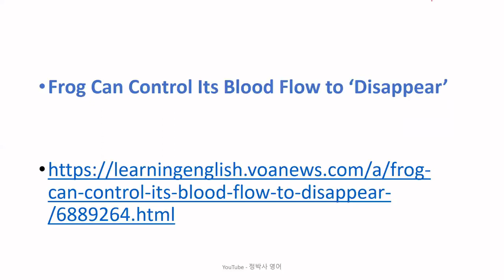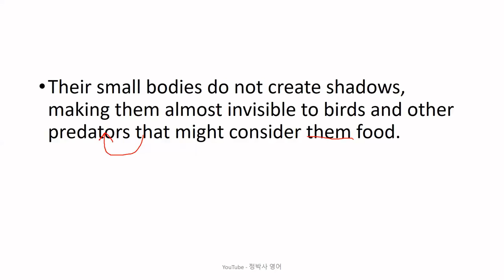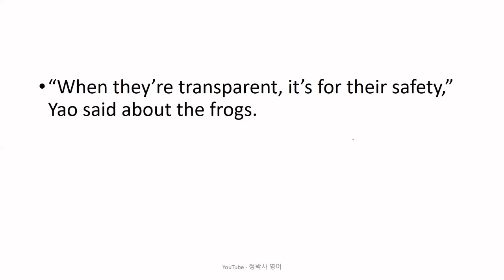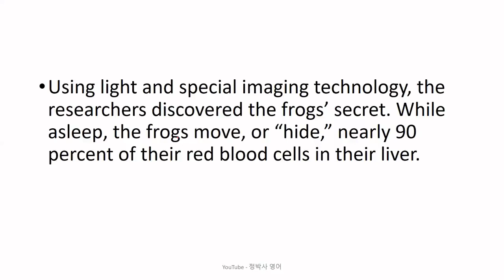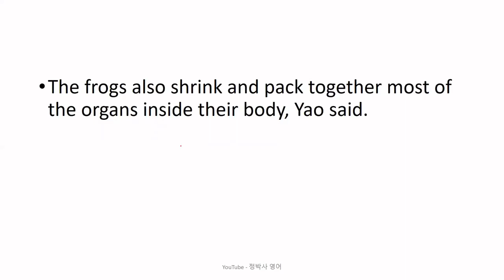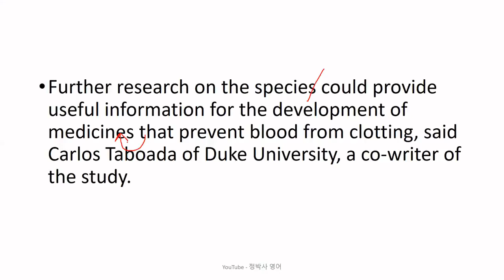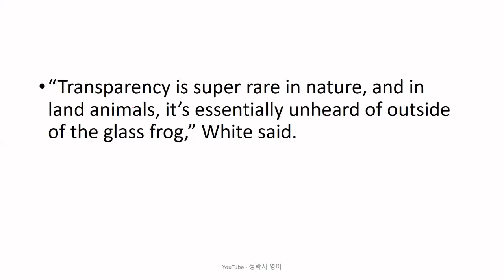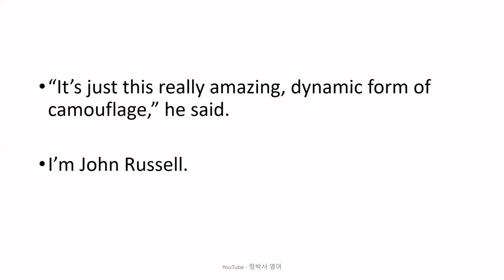[영어잘하는법] 몸통이 투명해졌다가 반투명해지는 "유리 개구리" 는 왜, 그리고 어떻게 투명 상태를 유지하는 것일까? - 영어뉴스/영어청취/시사영어/영어회화/외신번역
[2788] Frog Can Control Its Blood Flow to 'Disappear' (January 02, 2023)

1. 원어민 뉴스 파일을 여러 번 듣습니다. 들으면서 무슨 내용인가, 한 문장 한 문장 짚어 봅니다.
2. 제 강의를 듣습니다.
3. 내용을 완전히 이해했다고 생각하면, 지문을 소리 내어 읽고, 가능하면 녹음을 해서 들어봅니다.
4. 짧은 내용 혹은 한 문장을 여러 번 반복해서 듣거나 읽는 것 보다는, 긴 지문을 끝까지 한 번이라고 듣고 읽는 것이 효과적입니다. 다양한 지문을 접하는 것이 좋습니다.
5. 독해, 청취 혹은 스피킹이 안 된다는 것은 단어가 부족하다는 뜻입니다. 단어학습은 영-영 으로 하는 것이 장기적으로 좋습니다. 제가 직접 만든 을 추천합니다.
6. 하루에 제 강의 하나로 1 시간 정도 투자한다고 보면 합리적인 계획일 것입니다.